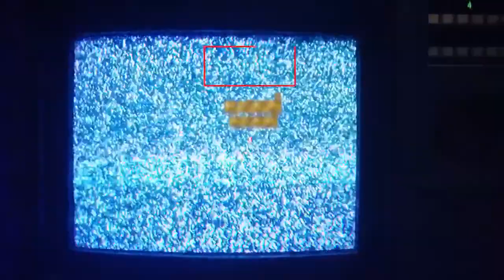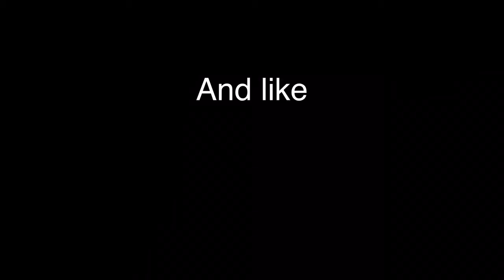Xxl freshman reaction (wtf X)